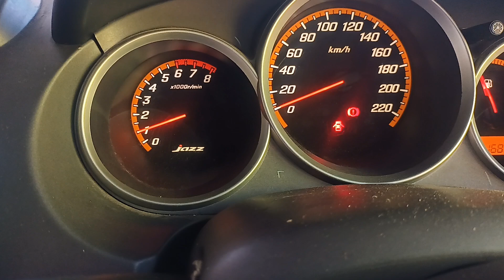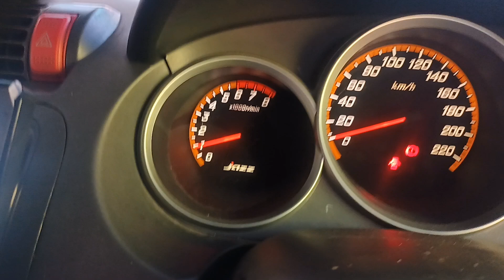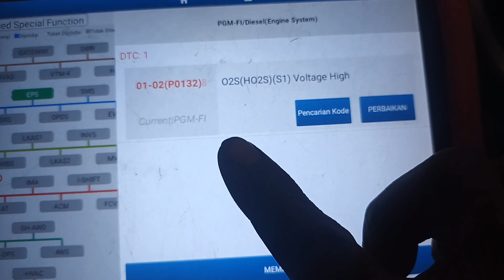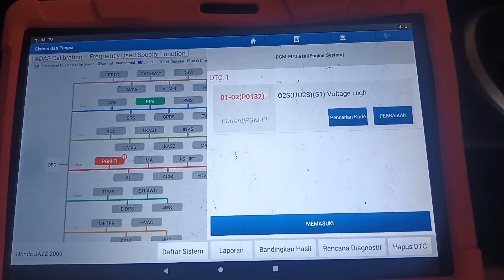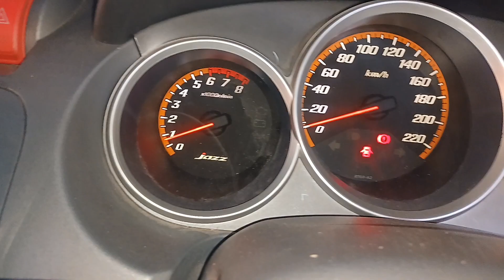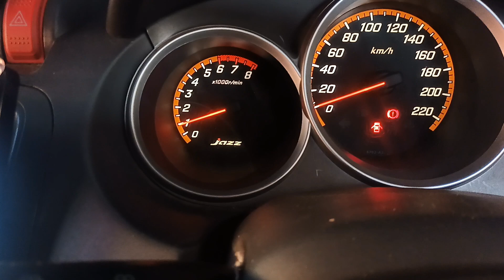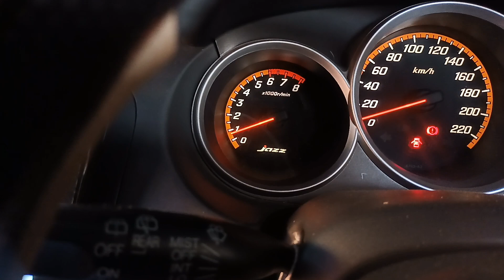mobil honda jazz tidak bisa di gas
Mobil honda jazz rpm tidak setabil berebet akselerasi berkurang dan bensin menjadi boros .
Kerusakan seperti kehabisan bensin atau fuelpum_pompa bensin yang sudah lemah dan seperti ada kebocoran dari koil pengapian.
Hal hal yang sudah di kerjakan untuk mengatasi trouble pada mobil honda jazz tidak bisa di gas yaitu ;
Sudah melakukan penggantian busi dan pengetesan di semua koil pengapian serta membersihkan intek manifol beserta nozel_(injektor) tetapi tidak membuahkan hasil.
Setelah dilakukan pengecekan menggunakan scanner dan didapat sumber masalah terletak pada salah satu sensor perangkat injeksi yang mengalami kerusakan dan sensor tersebut adalah sensor O2 sensor 1 dengan kode dtc p0132 , setelah diketahui kerusakan nya dilanjutkan dengan mengganti sensor O2 dengan yang baru dan hasil nya ini bisa menyelesaikan semua troble yang ada dan mobil pun kembali normal.
Kesimpulan nya ; kerusakan sensor O2(oxigen) dapat menyebabkan kegagalan kerja pada ecm mobil karena fungsi dari sensor O2_oxigen berfungsi membaca sisa gas buang dikenalpot dan kemudian data yang terbaca akan di umpan ke ecm untuk di jadikan acuan sebagai perbandingan udara dan bahan bakar yang harus di berikan saat mesin dalam kondisi kerja ,apabila pembacaan tidak akurat karena sensor mengalami kerusakan maka semua siklus kerja mesin juga akan mengalami masalah.